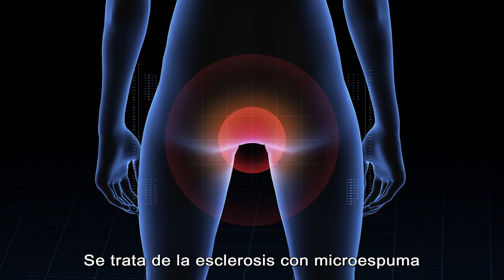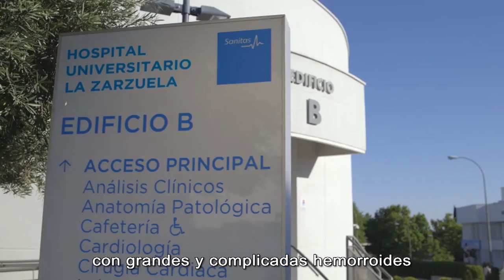Microespuma hemorroides_Hospital Universitario La Zarzuela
Las hemorroides son un problema en venas de pequeños tamaño que causan molestias en los pacientes.
En el Hospital de la Zarzuela logramos eliminarlas mediante una técnica de esclerosis de gran eficacia, facilidad de aplicación y poco dolor postoperatorio.

Se trata de la esclerosis con microespuma y la realizamos para pacientes que sean o no de Sanitas.  La técnica es muy sencilla, consiste simplemente en realizar una inyección de un componente esclerosante que va a producir la desaparición de la hemorroide en cuestión de unos días.

No se puede considerar una operación quirúrgica como tal, a penas conlleva molestias tras el procedimiento y se puede reanudar la vida normal al día siguiente.  El resultado de esta técnica es comparable con la cirugía tradicional con la ventaja de que es un método mucho menos agresivo en cuanto a dolor y posibles complicaciones.

En la mayoría de los casos basta con una sola sesión aunque hay una proporción importante de pacientes con grandes y complicadas hemorroides que necesitan varias sesiones y se pueden realizar sin problemas.  Esta técnica ha demostrado su eficacia en todo tipo de hemorroides y no tiene contraindicaciones salvo limitaciones en embarazadas y durante el periodo de lactancia.

En Sanitas contamos siempre con la última tecnología al servicio de nuestros pacientes.  Te esperamos.